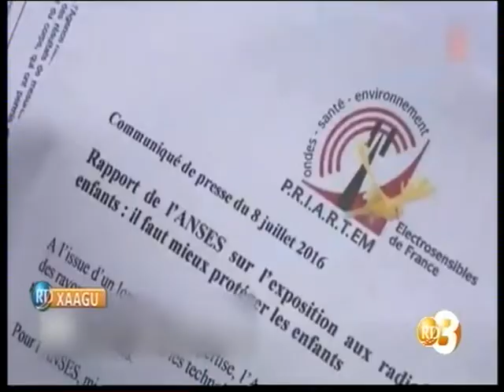RTD : Journal Afar du 23/07/2018